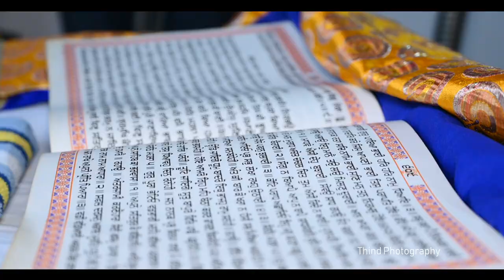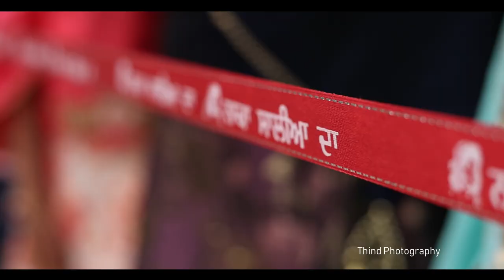Punjabi wedding Highlight Hardeep weds Manpreet Shoot by Thind photography 9779681005